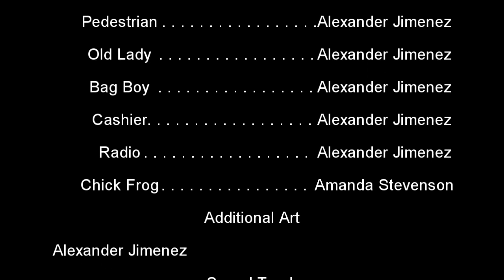FrogMan the Series - The Vacation Part 1: The Sweet, Sweet Beginning (Ep. #5) [AU Cartoons]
Finally, after over a year of on and off production, episode five is finally here.  This would have been up sooner, but for some reason I decided to wake up at 8pm...  After the usual "description and runtime" stuff, a full (hopefully) explanation of why this episode took so long to get out.  Anyways...

INFO

Title: The Vacation Part One: The Sweet Sweet Beginning

Run Time: 9:33

Planned Air Date: 9/29/10

Description: (Part 1 of 3) Learning that there are no eggs to make breakfast, the Terrible Toad gladly goes to do the simple task to get eggs, but finds out he has no money left, and is forced to get a job as a bag boy. Meanwhile,Wise Frog and Toady go on vacation.

And now for why this episode took so long.  Even though this episode was on and off, animation probably did take a couple of months surprisingly.

However, work on the episode did start back in may of 2011, and of course at this time, I had finally gotten into playing minecraft, and that's what occupied most of the first half of my summer, but I did get up to the driving scene by June, so my addiction didn't hinder production too bad, what came next is what did that.  After leaving Alex's house for the summer, it was July.  I was working on the episode, finishing up the god awful laggy car scene, when my computer suffered from a processor failure.  This, was the big one.  From July 2011, to even this day (because of money issues) I still do not have my computer, but until late October of 2011, I was without a computer I could call my own, so no production could happen (if this hadn't have happened, the episode could have possibly come out in July, with the rest of season one going smoothly).  Finally, in October, Alex's mom was so kind and let me borrow her laptop (I'm still using it right now), and for a while, we were working more on Minecraft videos and other projects, that there wasn't any time for episode five (plus I didn't have the files).  I can't remember when exactly work had resumed, but I know for the first few months of the year, I did work slightly here and there on it.  I wanted to get the episode done before the last day of school (which was like May 24th or something) but that didn't happen, so I just kept working here and there, more on some days (at this time, and today I have been having to administrate our minecraft server, so that took up some time too).  Then finally, a couple of weeks ago, I finished the store scene, and was so motivated, I kept working non stop, trying to finish up the episode, and make the visuals look good.  You can see the difference in visual style after the store scene, a lot can change in a year.  But enough about that, finally, last friday (I think it was) around 5am, I finished the animation for episode five, then I sent the files to Alex immediately to be edited.  He did it in the following days.  It would have come out a few days ago, but sony vegas didn't want to render it for some reason, so that was the problem there, plus the time it took to transfer the file, my god that was terrible.
Well,  episode five is finally here for everyone to enjoy.  I won't start on the next episode just yet, there's a few more projects I want to get out of the way first, but I promise the next episode will be longer, and so much better (and maybe I can take advantage of that unlimited time :D).  If no one else is around, from being tired of waiting for me to deliver, I understand.  I should have given some sort of update, and that's where I messed up.  I know a couple of you are still around, and hopefully eventually everyone else will come back... or new fans...

With all that said, enjoy FrogMan The Series Episode Five.